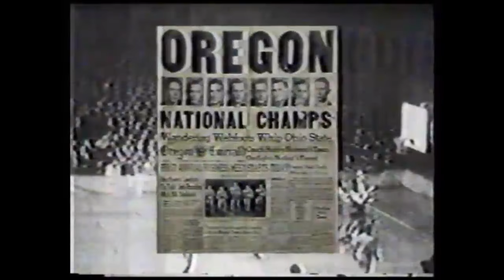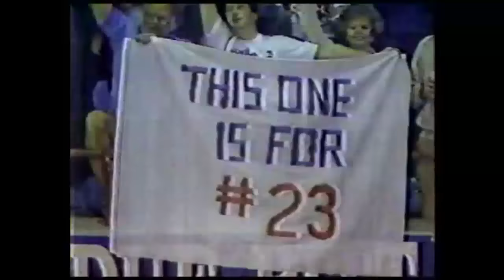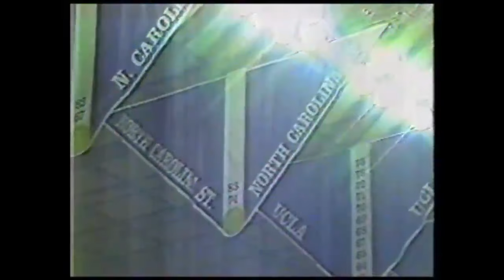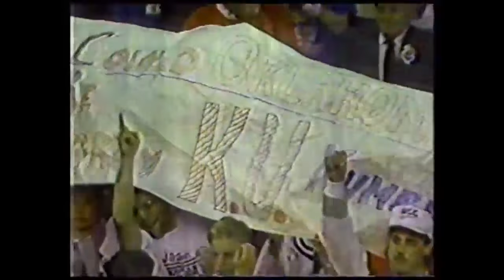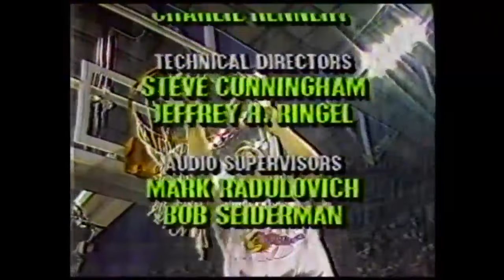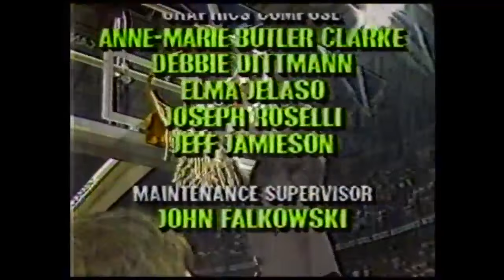1988 NCAA Championship: Kansas vs Oklahoma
04/4/88 - NCAA Basketball National Championship: Kansas Jayhawks vs Oklahoma Sooners.  Includes halftime show with spotlight on John Wooden, as well as interviews with Sean Elliott and Danny Ferry.